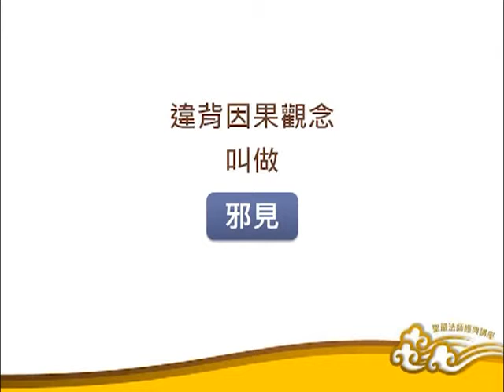六祖坛经精选之三： 清净法身佛之三 10 25